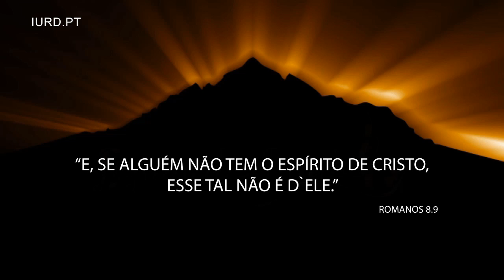Jejum de Daniel 9